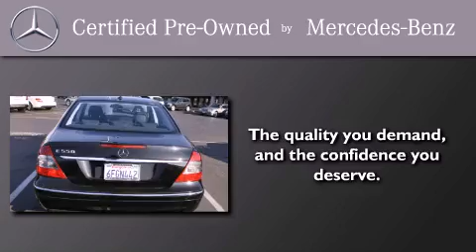2009 Mercedes-Benz E550 Certified Belmont CA 94002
Year : 2009

 Make : Mercedes-Benz

 Model : E550

 Engine : 5.5L V-8 cyl

 Trans . : Automatic

 Exterior : Black

 Miles : 35,479

 Interior : Black

 Autobahn Motors

 700 Island Parkway

 2009 Mercedes-Benz E550 Belmont CA